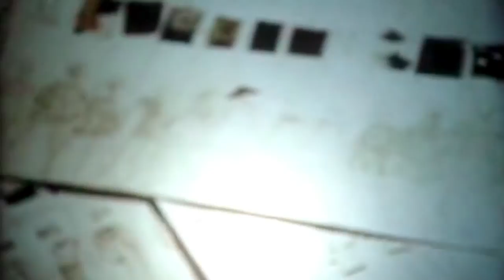A look Inside Yves Saint Laurent's workshop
Henry Herbert Tailors were extremely fortunate to be given a look into the world and mind of Yves Saint Laurent with this short video showing his creativity.